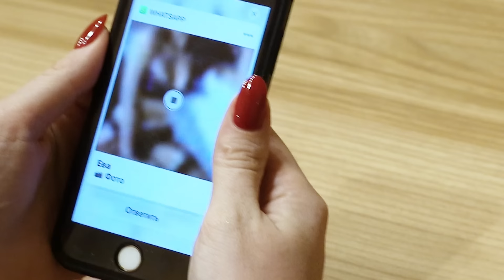Весна - Нет Контакта (official video)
Весна  - Нет Контакта
трек доступен на всех цифровых площадках:
Автор музыки Игорь Матета/автор стихов Анатолий Поперечный

Текст песни «Нет контакта»:

Заводи, не заводи разговор,
Заходи, не заходи, кончен спор,
Заводи, не заводи милый, так-то,
Нет контакта, нет контакта.

Припев:
Нет контакта, как когда-то нет искры,
После первого антракта нет игры,
Просто текст заученный твердишь ты вновь,
Нет контакта, вот не вспыхнет и любовь

II
Наливай, не наливай ты вино,
Не вскружит головы мне оно,
Даже стаи птичьих стай журавлиных,
Не вернуть уж в май наш дивный
III
И клянись, не клянись ты в любви,
Все слова, как трава мне твои,
Как трава, что отцвела милый, так-то,